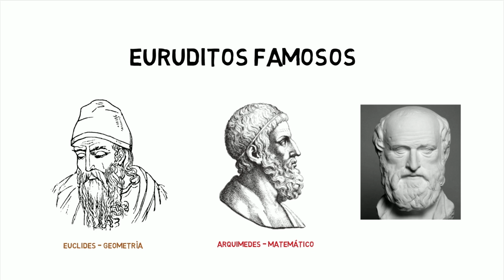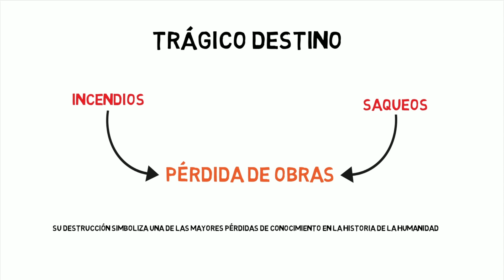La Biblioteca de Alejandría: La Cuna del Conocimiento Antiguo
Bienvenidos a un fascinante viaje al corazón de la sabiduría antigua. En este video, exploramos la legendaria Biblioteca de Alejandría, fundada en el siglo III a.C. por Ptolomeo I Sóter. Descubre cómo este centro de conocimiento reunió a algunos de los más grandes pensadores de la historia, como Euclides y Arquímedes, y cómo albergó hasta 700,000 pergaminos de todas partes del mundo.

Aprenderemos sobre el funcionamiento del Museo, un verdadero instituto de investigación de su tiempo, y analizaremos las teorías sobre su trágica desaparición. Además, conoceremos la Biblioteca Alexandrina moderna, inaugurada en 2002, que busca continuar el legado de su ilustre predecesora.

Si te apasiona la historia, el conocimiento y la preservación del saber, este video es para ti.